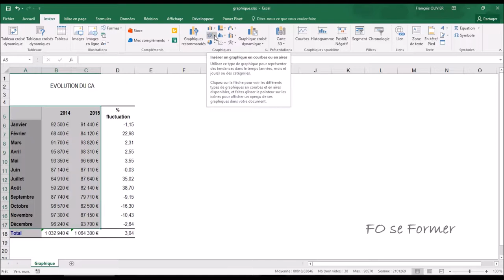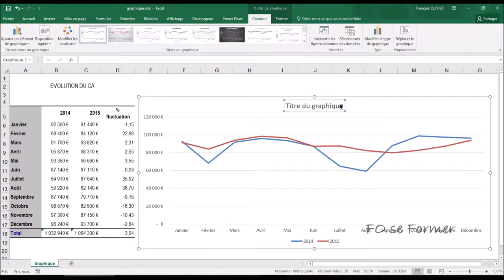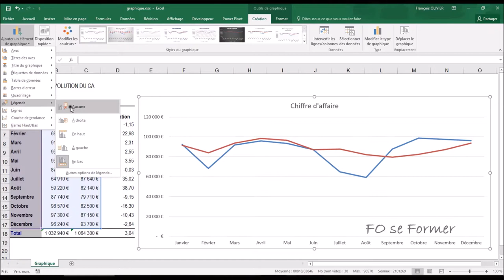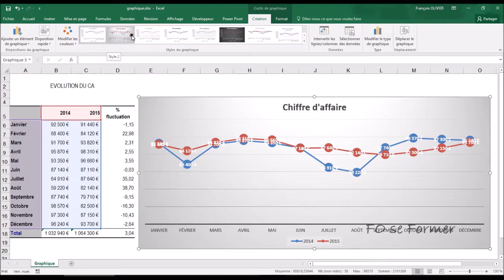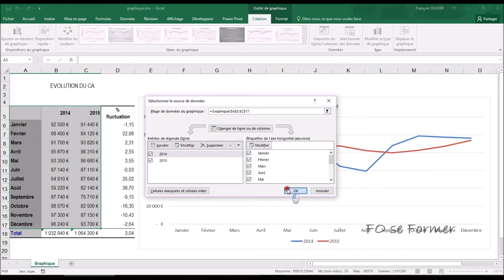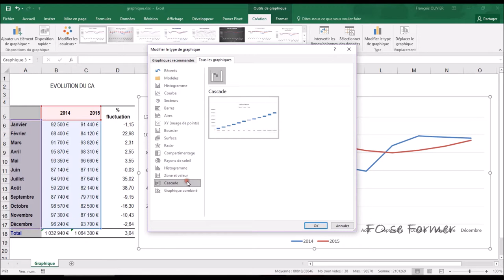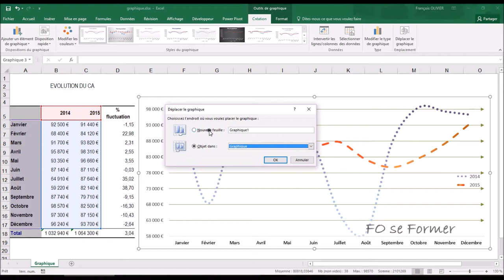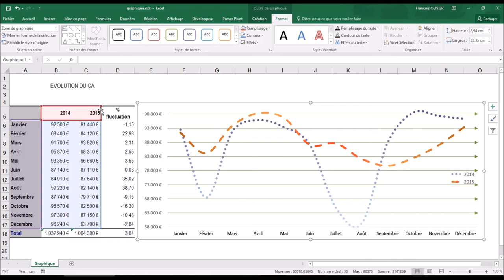Excel : Les graphique - partie 1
Dans Excel, les graphiques occupent une part importante pour faire passer un message, analyser des données et aussi en temps car chronophage.
Dans cette partie, nous allons ajouter ou enlever des informations sur le graphique, utiliser les styles, changer rapidement la couleur, déplacer sur une autre feuille, changer de graphique.

00:00 Introduction
00:38 Création d'un graphique courbe
02:51 Ajouter des informations à mon graphique
04:31 Ajouter une courbe de tendance
05:20 Utiliser un modèle de présentation
05:38 Changer rapidement la couleur
05:48 Changer le style de présentation du graphique
06:18 Inverser les lignes et les colonnes du tableau dans la présentation du graphique
06:54 Changer de graphique : histogramme, secteur, ...
07:33 Enregistrer son graphique comme modèle
08:13 Déplacer le graphique sur une feuille